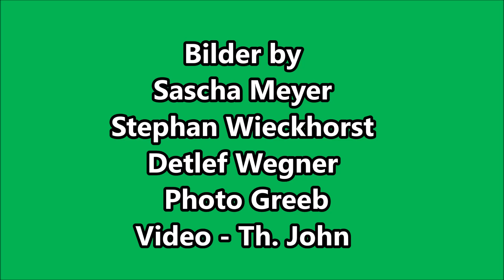Die "Kampfklasse 4a" in der Deutschen Autocross Meisterschaft 2022